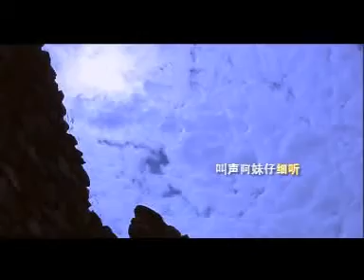Huaer Naji(Traditional Song of Qiang People)-MV-花儿纳吉（欣赏版）